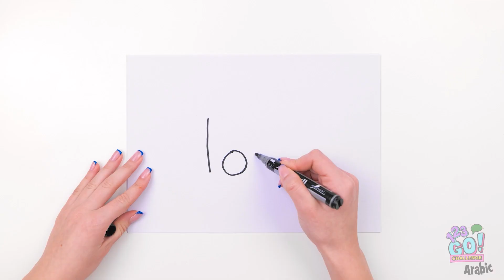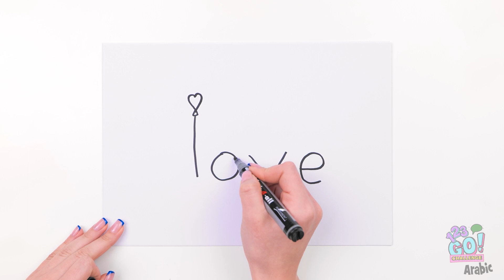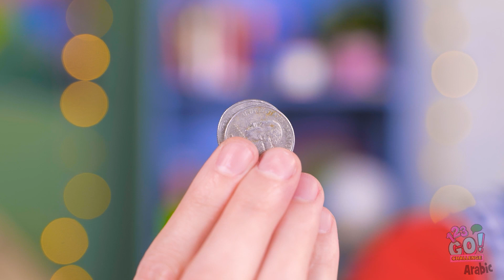مَن سيرسمها بشكل أفضل؟ || هذا التحدي الفني مضحك ويضمّ الكثير من حيل الرسم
هل فزت من قبل بتحدٍ في الرسم؟
دعنا نعرف في التعليقات.
ولا تنسى مشاركة الفيديو مع أصدقائك والاشتراك في القناة لرؤية مزيد من الفيديوهات الرائعة كهذا الفيديو!

123 GO! CHALLENGE Arabic